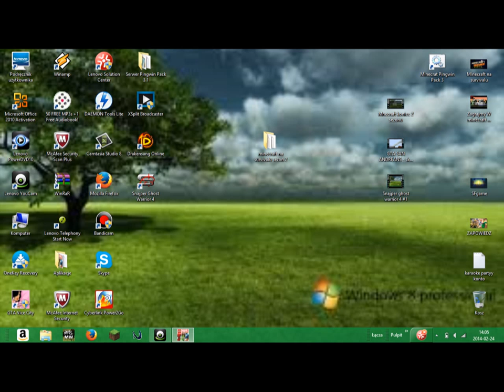LEGO MARVEL przeklente dzwi